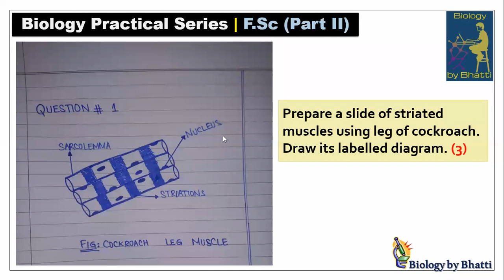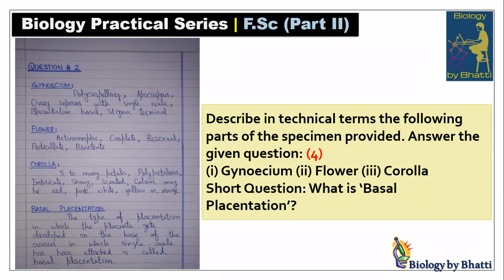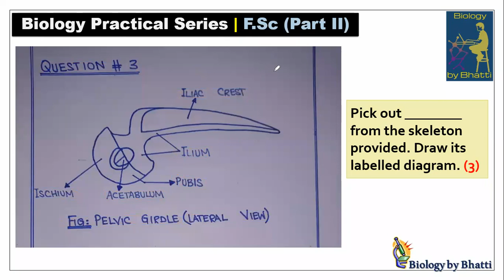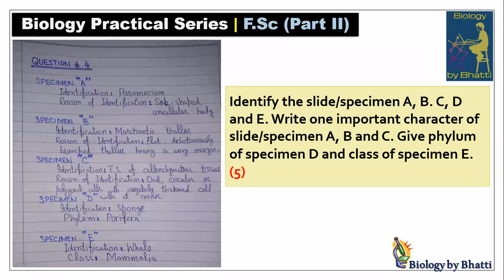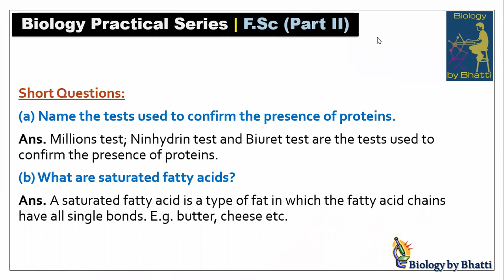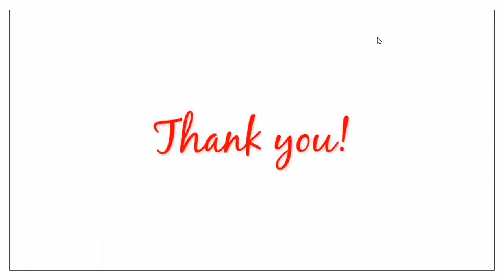Solved Biology Practical Paper With Paper Presentation | F.Sc Biology Practical